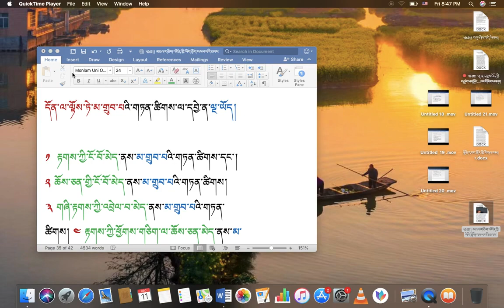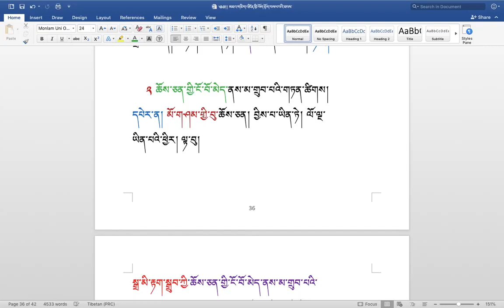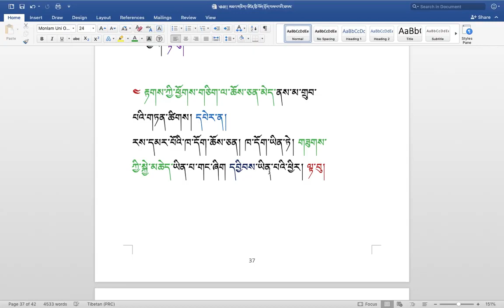རིགས་ལམ་སློབ་ཁྲིད། 238 རྟགས་ལྟར་སྣང་གི་སྐོར། ( ༢༡ ) DIALECTIC